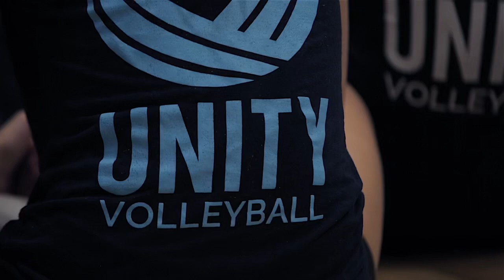Unity Volleyball - Demo Youth Camps 2022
Our Unity Youth Volleyball Camps are run with supportive and friendly coaches. Our camps are a great opportunity to learn new skills, make friends and improve your game. We run multiple camps through the year for all skill levels.